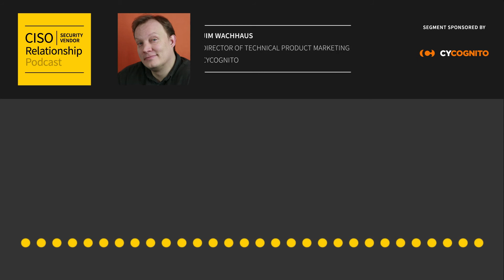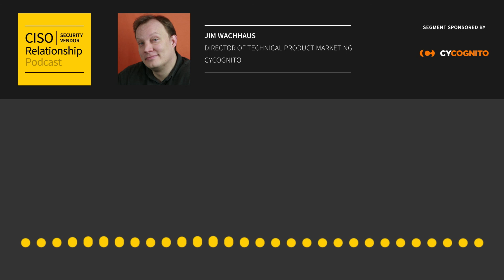Making better risk decisions with threat intelligence (1-04-22) CyCognito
By understanding risks, attacks, and behaviors from attack surface management data, CyCognito visualizes the pathways attackers will take to exploit your network enabling you the ability to see, understand and eradicate the threat. CyCognito is the only cyber risk intelligence platform that visualizes the attackers paths into your network.